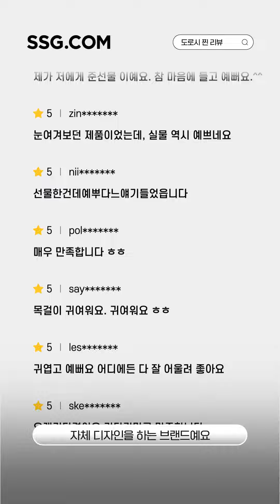도로시 주얼리 DOROCY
BRAND : @dorocy_official_ (for SSG.COM)
VIDEO : movemento
VISUAL : movemento